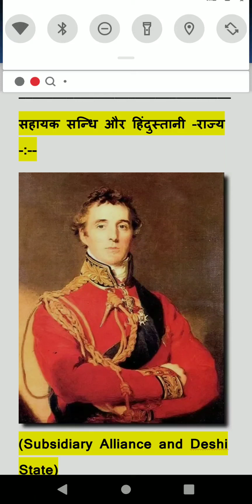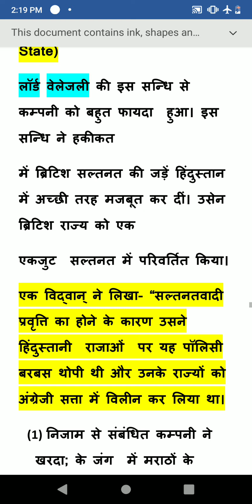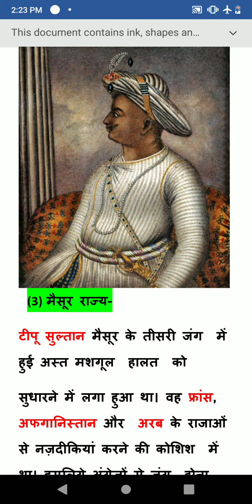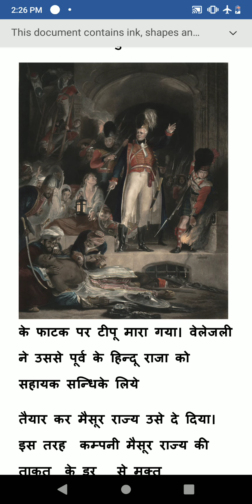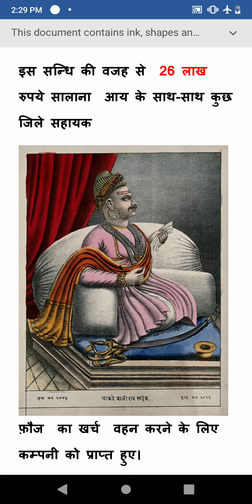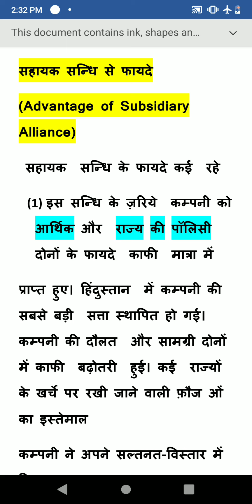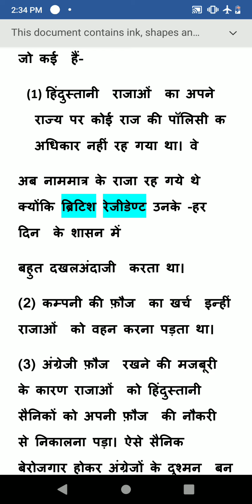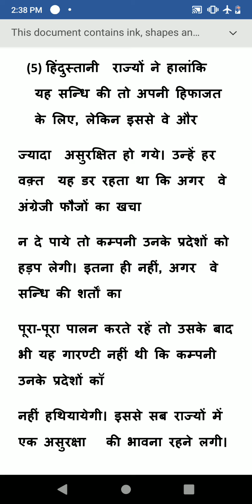sahayak sandhi ki visheshtaye सहायक सन्धि की विशेषताएं लाभ और हानि sahayak sandhi se laabh aur haan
sahayak sandhi ki visheshtaye
सहायक सन्धि की विशेषताएं लाभ  और हानि
sahayak sandhi se laabh aur haan
lord wellessly
लार्ड वेलेजली
सहायक सन्धि

How to change days into week,week into days,month into year,year   into month in hindi for class 5

9/W5s8ABxZQto